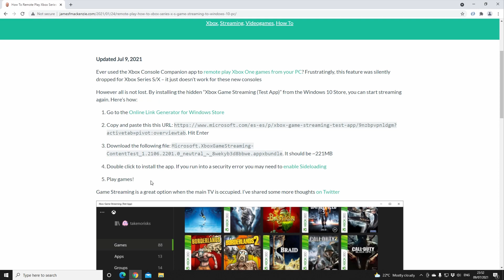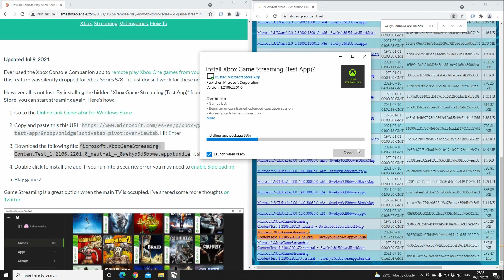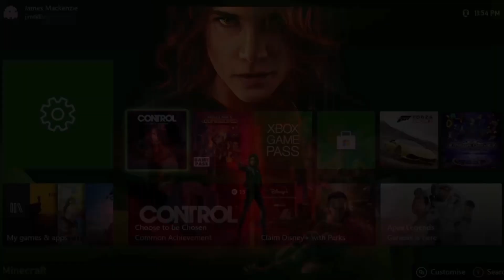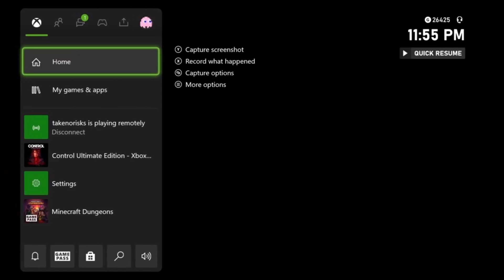How To Remote Play Xbox Series S/X Games On Your PC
Ever used the Xbox Console Companion app to remote play Xbox One games from your PC? Frustratingly, this feature was silently dropped for Xbox Series S/X – it just doesn't work for the new consoles.

However all is not lost. By installing the hidden "Xbox Game Streaming (Test App)" from the Windows 10 Store, you can start streaming again.

Chapters:
00:00 - Intro
00:19 - Online Link Generator for Windows Store
00:58 - Download Game Streaming App
01:14 - Install Game Streaming App
01:22 - Launch Game Streaming App
01:46 - Start Game Streaming
03:42 - Conclusion